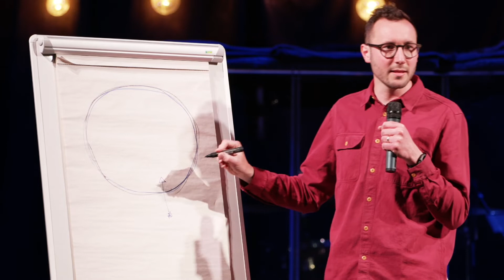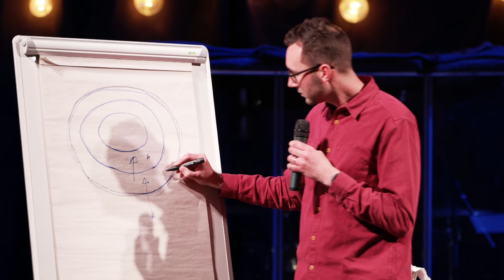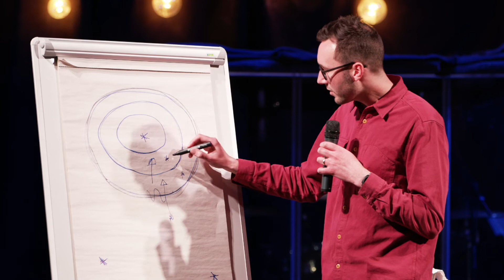How to Have a Fulfilled Life | Bob Barstow - Colossians 1:1-14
Bob Barstow begins our new series in the book of Colossians with a message about where in life to look for fulfilment.